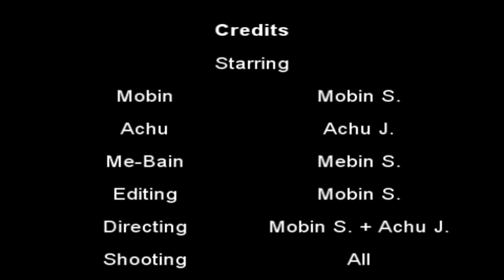Im on the roof(Uncensored)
Our rendition of "I'm on the Boat" by lonely island

Lyrics(edited for content and spoilers)
OH SH**
GET YOUR TOWELS READY, IT'S ABOUT TO GO UP!!
EVERYBODY IN THE PLACE HIT THE F***ING ROOF!
BUT STAY ON YOUR MOTHER F***ING TOES!
we runnin' this, LET'S GO!!!

Everybody look at me, cause I'm standin' on the roof
Take a good, hard look at the mother f***ing roof

I'm on the roof mother f***er take a look at me!
Straight flowin' on the roof, on the deep blue sea!(yeah, we know haha)
Bustin' five knots wind whippin' at my coat!
You can't stop me mother f***er 'cause I'm on the roof!!

(Take a) Picture, trick
I'm on the roof, B
We drinkin' coconut juice, cause it's so crisp!
I got my lungee, and my slippy sloppies!
I'm kicking muggers, you and kinko's straight flipping copies!

I'm ridin' on a Moby(Like the whale, but also like Mobin! Great)
Doin' flips and sh**
The dolphin's(whale, whatever) splashin', gettin' everybody all wet
But this ain't Sea World
This is as real as it gets
I'm on the roof mother f***er don't you ever forget

I'm on the roof, And
I'm standin still, And
I'm not movin' at all, 'cause I'm on the roof, And
I'm the king of the world, on my kingly family tree
If your on the floor, then your sure not Me-oh

GET THE F*** UP!
THIS ROOF IS REAL!!!

F*** LAND I'M ON THE ROOF, MOTHER F***ER
F*** TREES, I CLIMB THE ROOF, MOTHER F***ER
I'm on the roof with my brotha, mother f***er
THE ROOF BIRDS MAKE NOISE, MOTHER F***ER!!!

Hey mom, if you could see me now
Arms spread wide on the cliff of the roof
Gonna fly this roof to the moon somehow
Like Rody Stewart, ANYTHING IS POSSIBLE!!
haha :D

ME-BAIN - Yeah. Neva thought I'd be on the roof
It's a big, grey cementy floor
G-Gaiaaa look at me
Neva thought I'd see the day, when a big roof comin' my way
Do believe me when I say, I'm a ______

Sh-Sh-Shawtay, shawtay
yeaheyayeahhhhhhh